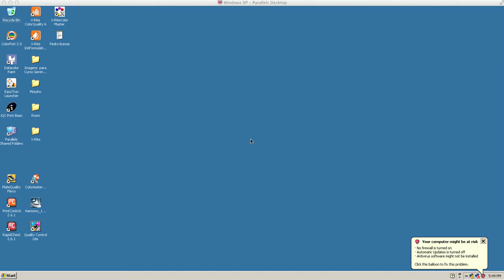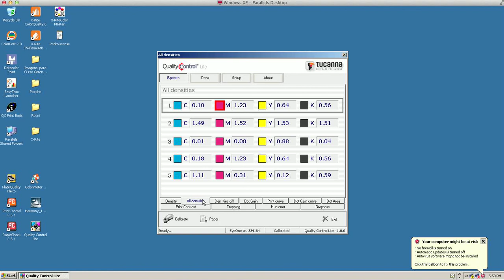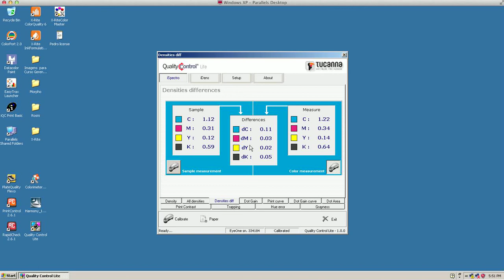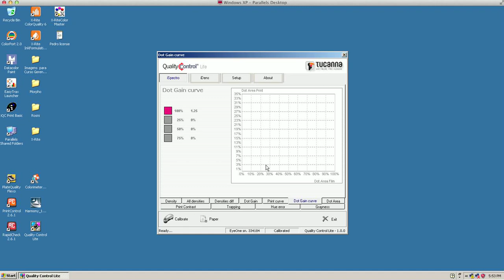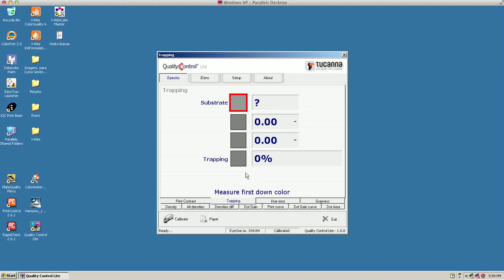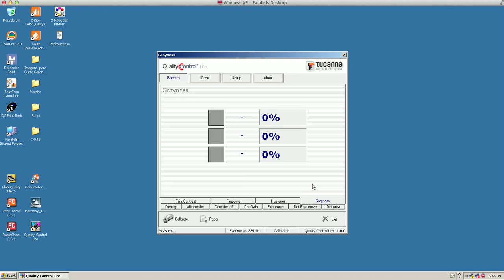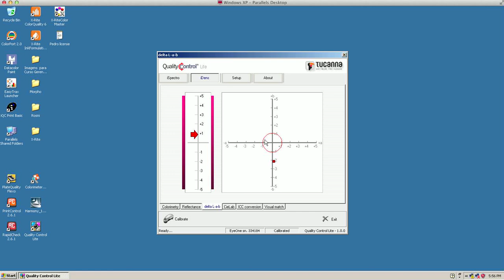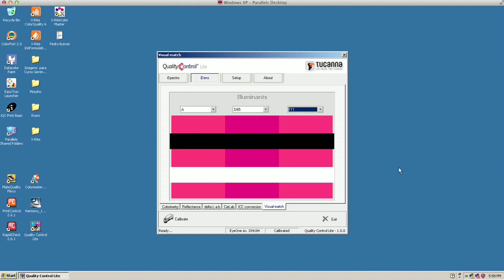Demonstração do Quality Control Lite da TUCANA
Pedro Gargalaca ensina os recursos do Quality Control da Tucana, nas funções densitométricas e colorimétricas.